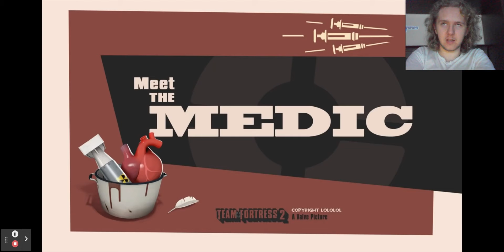Robot Cowboy Engi 2 Reacts to Meet the Medic (Part 1)